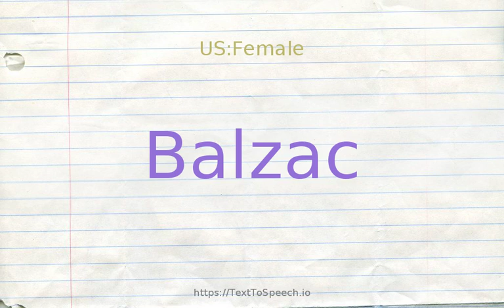How to pronounce balzac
Balzac definitions:
    (n): French novelist; he portrays the complexity of 19th century French society (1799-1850)